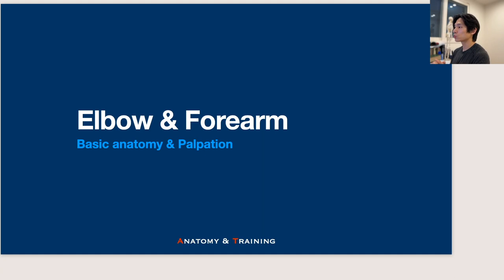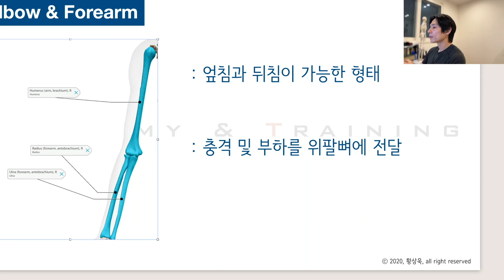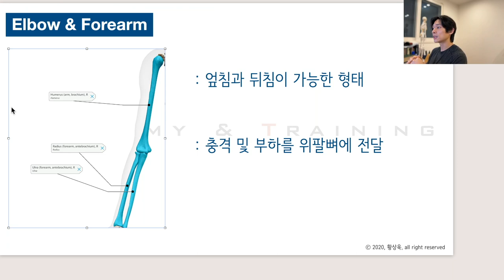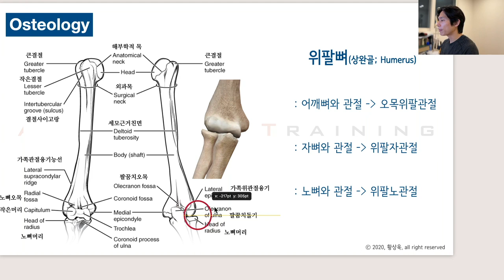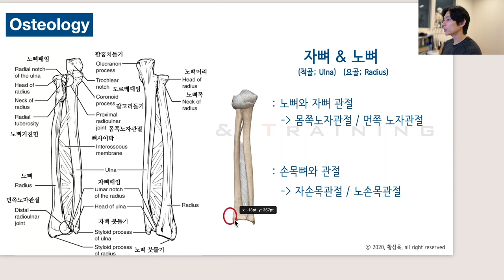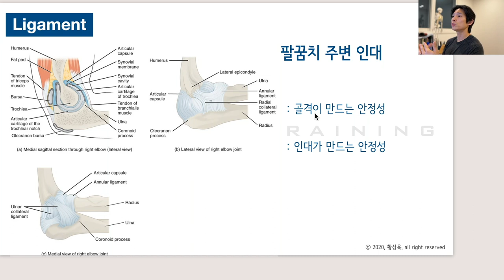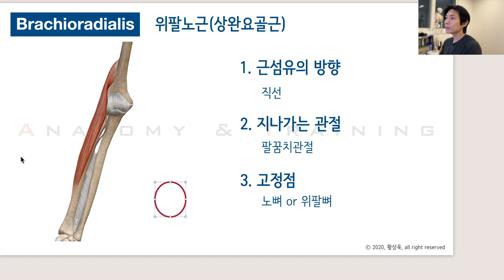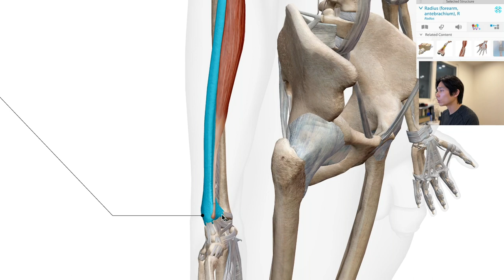[수면해부학] 11. 팔꿈치관절과 아래팔 구조, 부리위팔근